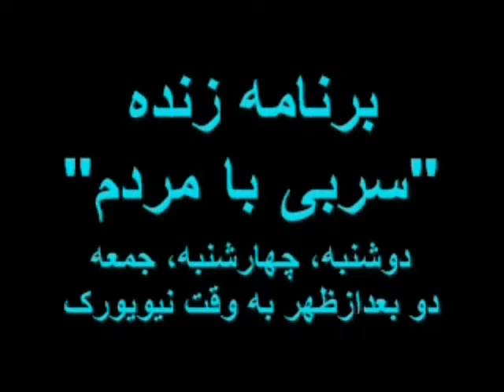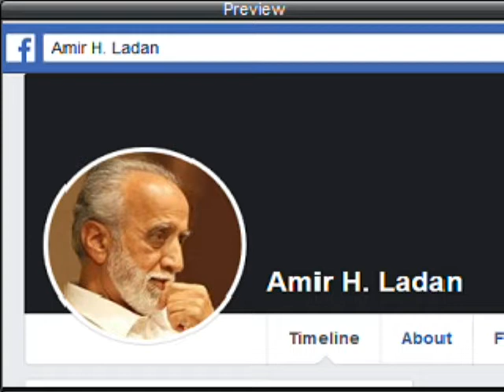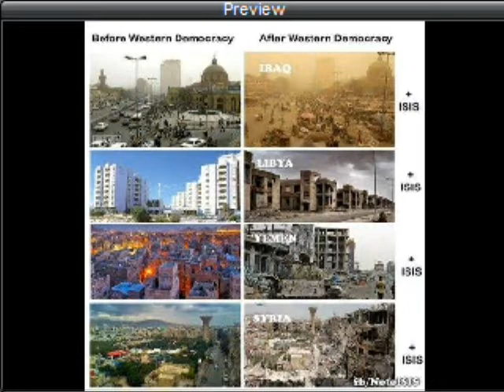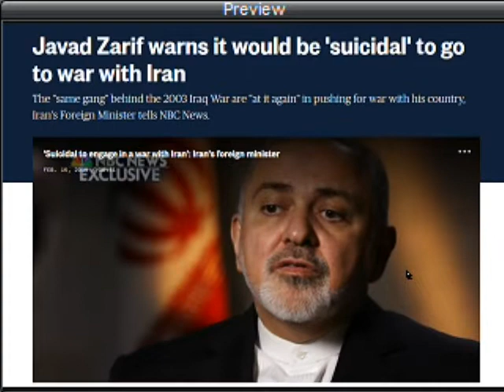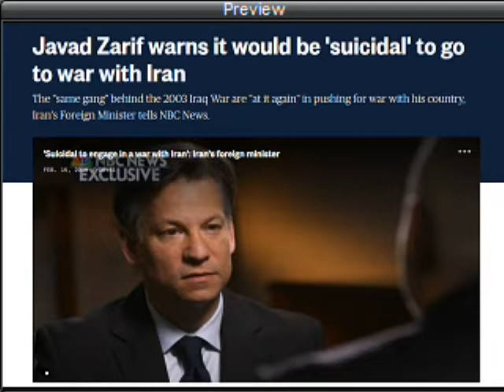Sorbi 2019-02-15 * Persian TV * Mardom TV usa * ​سربی با مردم ​